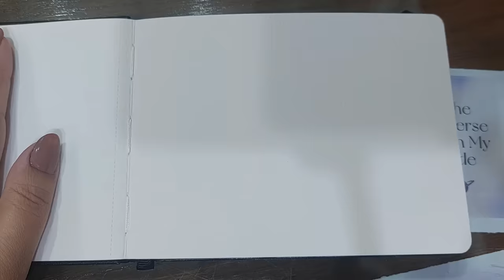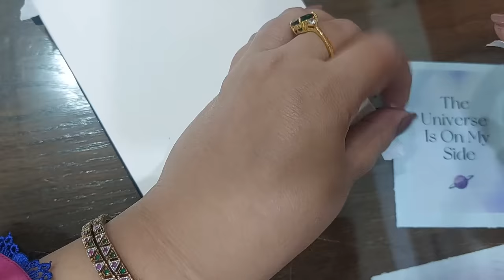Art Therapy! How doodling makes me feel at peace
Discover the transformative power of art therapy as we delve into the calming world of doodling. In this video, we explore how simple doodling can have profound effects on our mental well-being, helping us to find inner peace and reduce stress. Join us as we discuss the therapeutic benefits of engaging in creative expression and learn how doodling can become a powerful tool for relaxation and self-discovery. Whether you're an experienced artist or simply looking for a creative outlet, this video offers insights into the healing potential of art and the joy of finding serenity through doodling.

Items used:
 300gm watercolor sketchbook